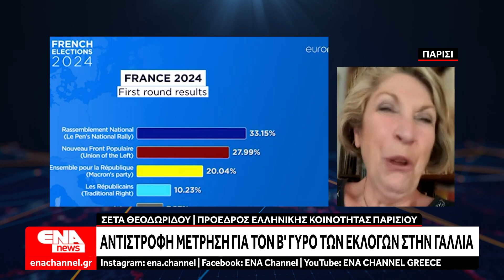Νίκη της Λεπέν στις Γαλλικές Εκλογές -Τρίτο κόμμα οι Κεντρώοι του Μακρόν